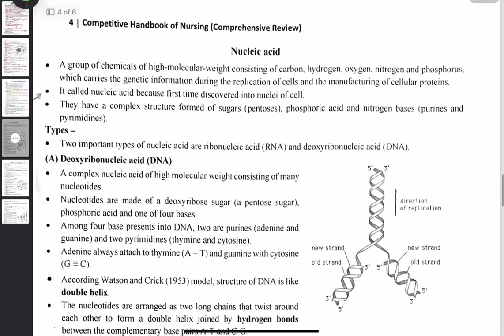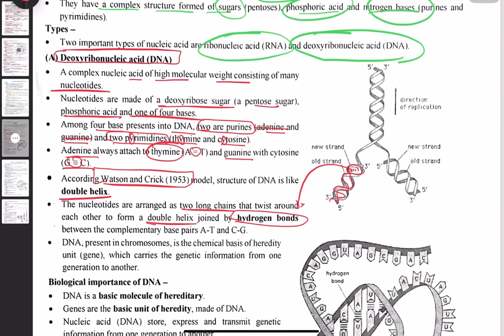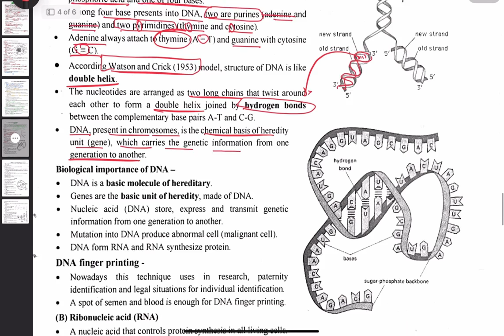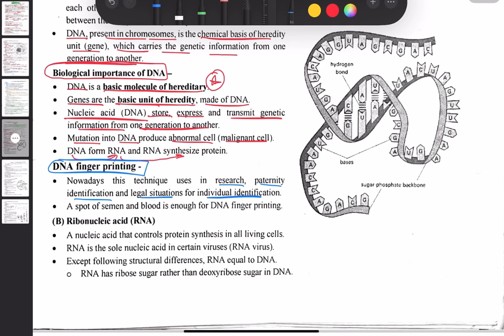DNA & RNA | What is DNA | DNA Fingerprinting | Types Of Nucleic Acid | Type of RNA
Importance of DNA, Deoxyribonucleic acid, Ribonucleic acid, RNA ,
What is DNA Fingerprinting,
Deference Between DNA & RNA,

Deference Between Deoxyribonucleic acid & Ribonucleic acid,

DNA Kya Hota hai,
RNA Kya Hota hai,
DNA Fingerprinting Kya hoti h,
Types Of RNA,
Types of Nucleic Acid,